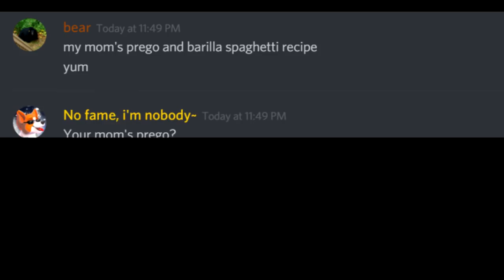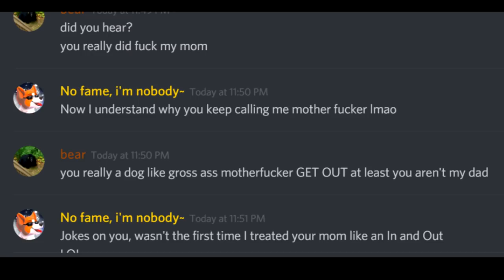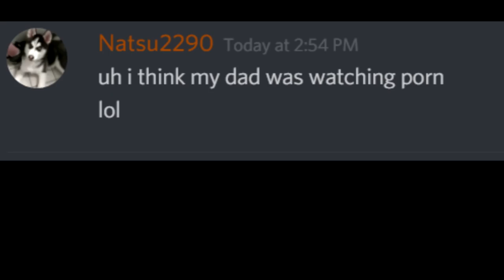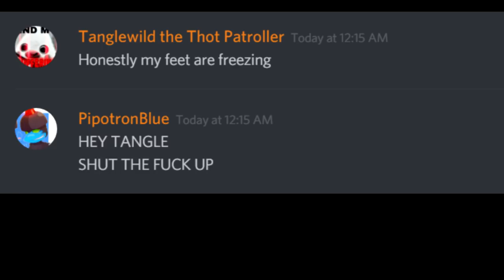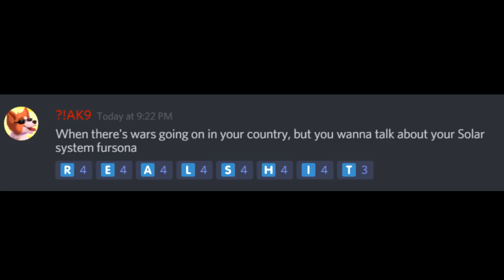ItsAk9's Funny Moments #3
Thank you guys for such a damn good start to the year!

~K9